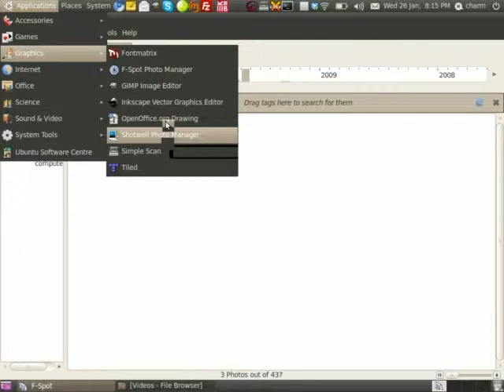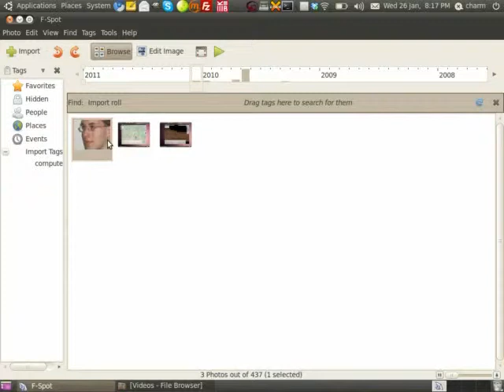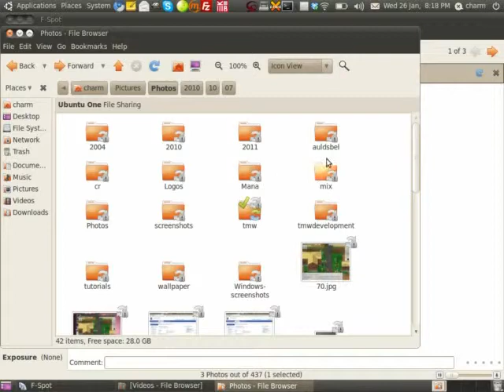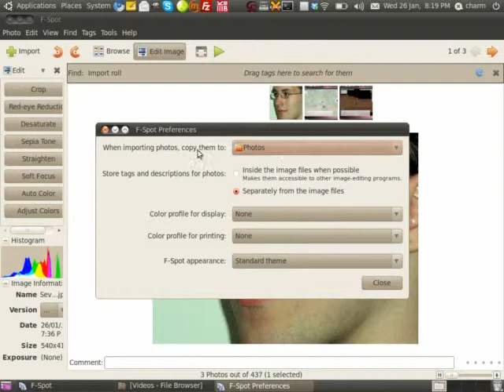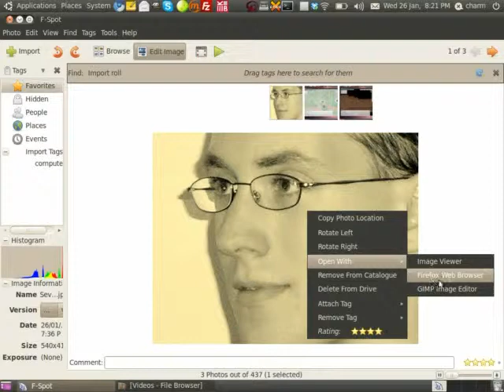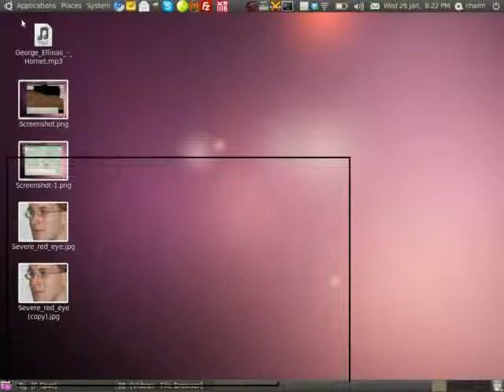Ubuntu Linux Videos - Introduction to Fspot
This is a quick look at the Fspot image processing software, the default image management software in Ubuntu 10.04 (but not the default in 10.10). Contrary to what I state Fspot is in the 10.10 repositories, it's just not the default application in 10.10. Fspot allows you to do a variety of common tasks to photos (tag, red eye reduction, sepia, upload to Picasa/Flicker/others, etc.) quickly.